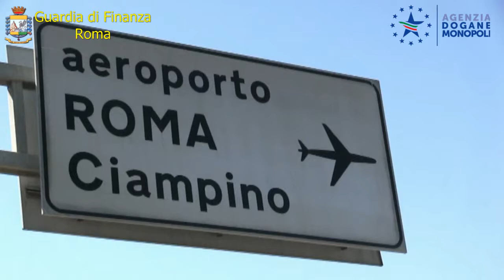Ciampino, scoperti e sequestrati oltre 5 chili di droga